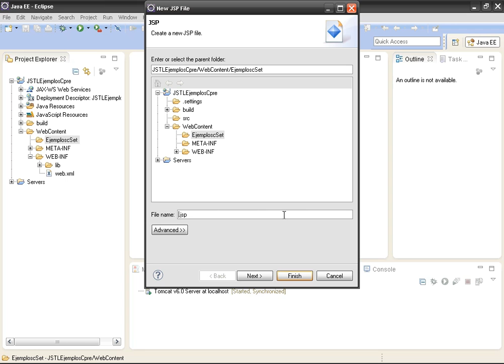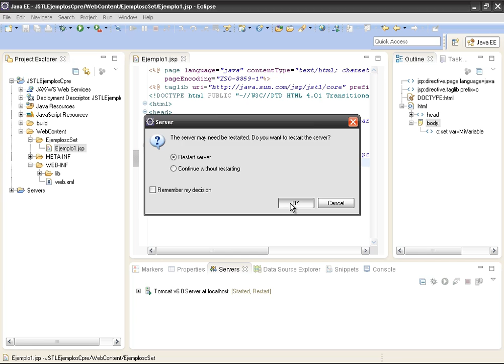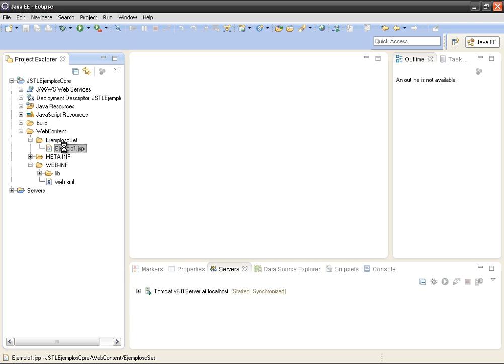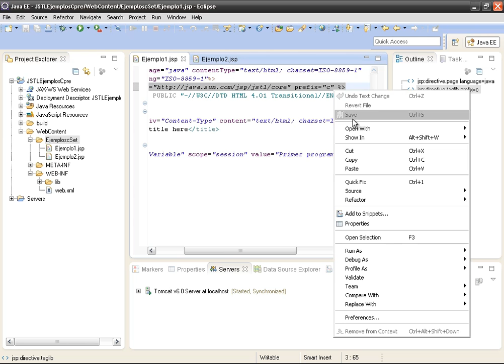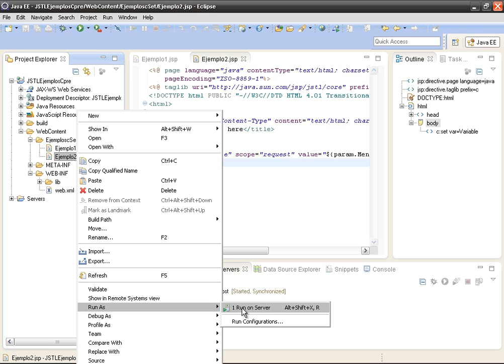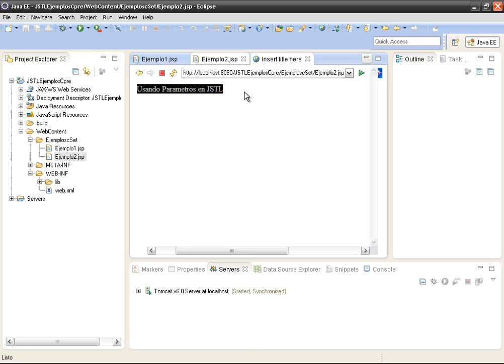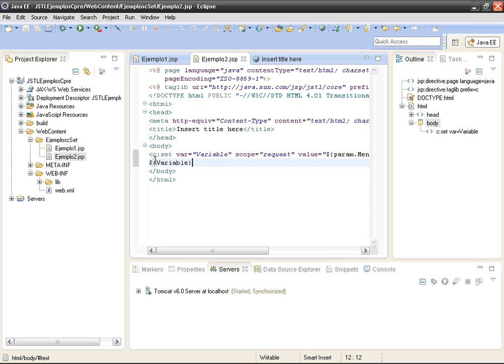CURSO JEE INTERMEDIO II CON ECLIPSE, JSTL Y MYSQL - VIDEO 03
Comenzamos a trabajar con la especificación Core dentro de un archivo JSP. Imprimimos un mensaje en el primer ejemplo y en el segundo vemos como imprimir valores pasando parámetros por URL.